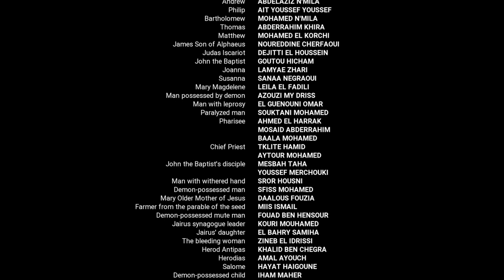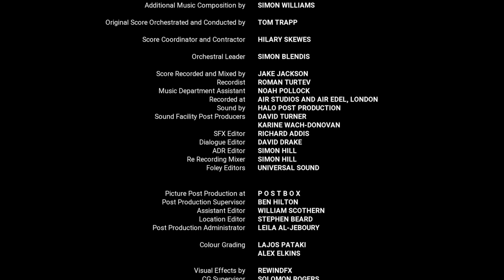Bantawa | Luke End Credits